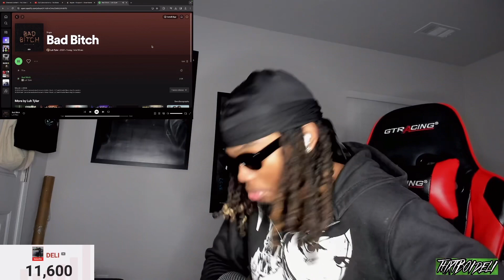YESSIR 🔥 | Luh Tyler - Bad B*tch (REACTION)